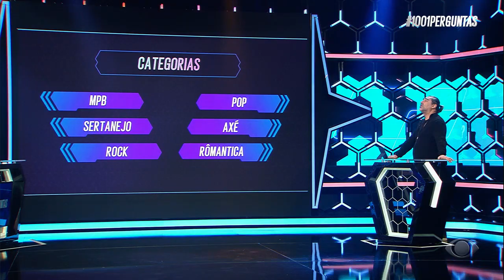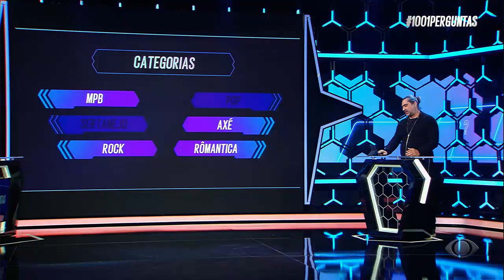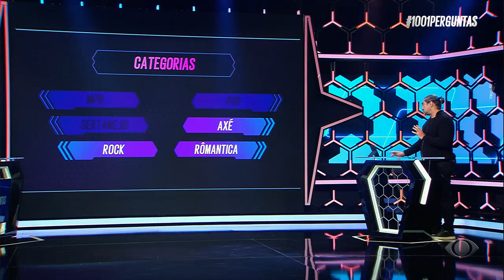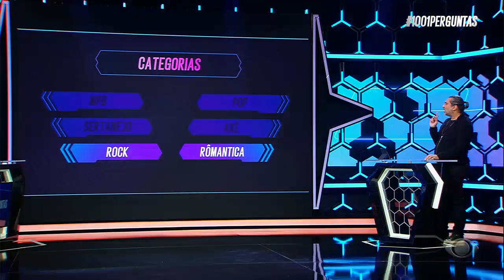1001 Perguntas - 28/03/2022 - SOM NA CAIXA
Prova som na caixa